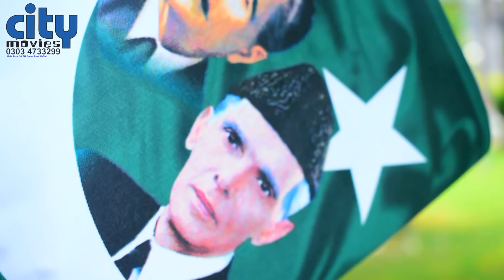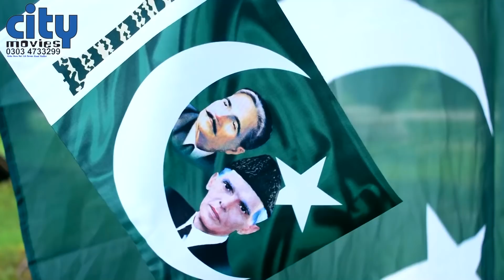TikTok New Viral Video, Hamara Parcham, Zubair Abdul Qadeer, Pakistan Zindabad, Tiktok Famous Videos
Milli nagma hamara parcham ya payara parcham By Zubair Abdul Qadeer